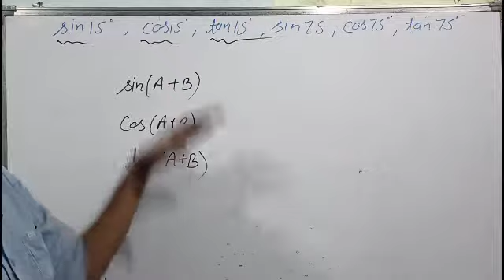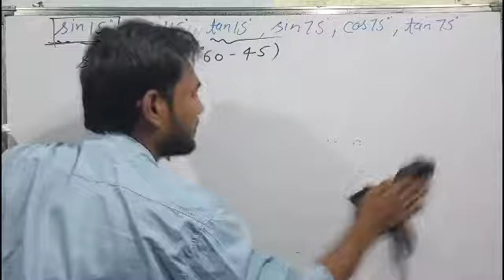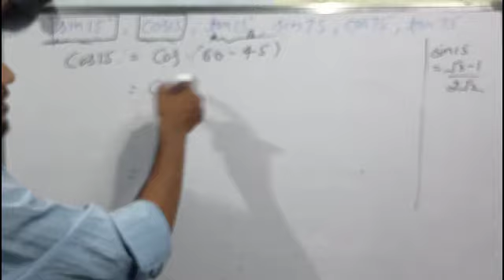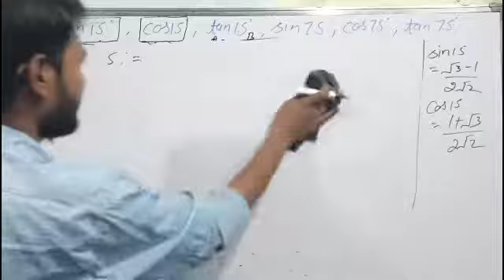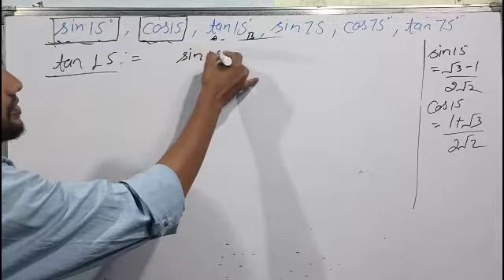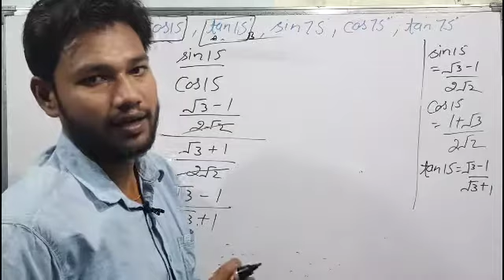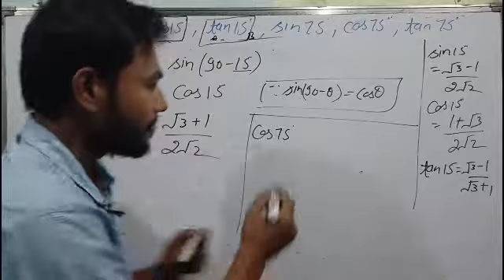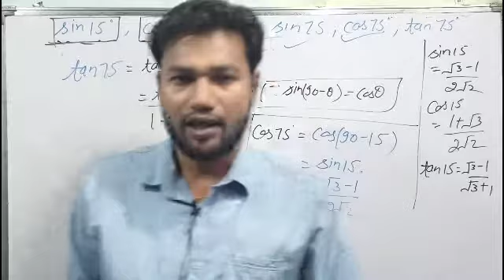sin15 degree value , cos15°, tan15°, sin75°, cos75°, tan 75° - jeetu sir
value of sin 15 degree,
value of cos 15 degree,
value of tan 15 degree,
value of sin 75 degree,
value of cos 75 degree,
value of tan 75 degree,
value of sin 15°,
value of cos 15°,
value of tan 15°,
value of sin 75°,
value of cos 75°,
value of tan 75°,
sin 15 degree ka maan kya hota h,
cos 15 degree ka maan kya hota h,
tan 15 degree ka maan kya hota h,
sin 75 degree ka maan kya hota h,
cos 75 degree ka maan kya hota h,
tan 75 degree ka maan kya hota h,
sin 15,
cos 15,
tan 15,
sin 75,
cos 75,
tan 75,